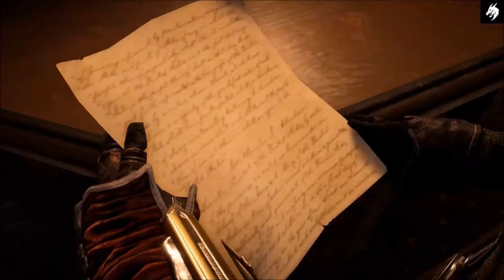Assassins Creed Syndicate HD (Deutsch) Part #8 (ohne Kommentar)